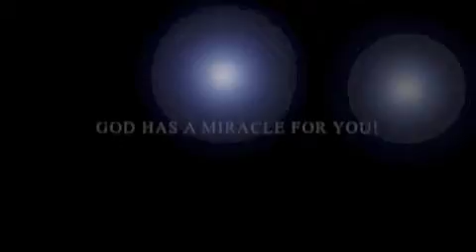After The Plague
The covid crisis will pass. The plague will be over, then what? PF looks at what conditions plagues in the Bible created and how people adapted. The world will no longer be the same as we remember but by heeding the examples in God's Word, we will be ready!